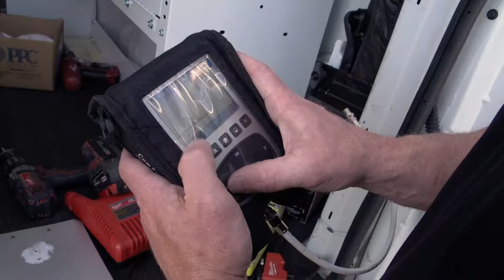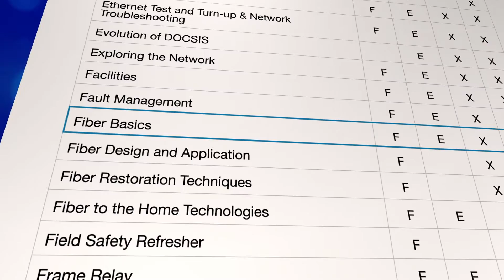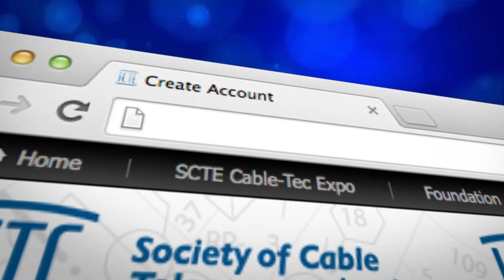SCTE/ISBE Membership - Chapters and Field Ops Value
SCTE/ISBE is more than just local chapters, but a global community of over 25,000 members strong and growing. Membership connects you with other local pros and the industry’s top experts. We put their knowledge right at your fingertips through online communities, videos, webinars on hot topics, searchable databases, valuable reference materials, and more.

Build your experience. Advance your career. Become an SCTE/ISBE member.

Learn more about membership and join SCTE/ISBE